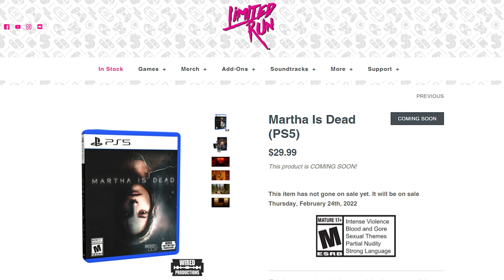WE ARE NOT BUYING ANYMORE GAMES! - Retro Rivals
That's right! Retro Rivals is done! WE ARE NOT BUYING ANYMORE GAMES. in February.
You thought we were crazy didn't you?  Well, we might be BUT Don't worry, we haven't given up buying games completely, instead we will be abstaining from buying any video games in February.
This is a yearly thing that we started last year.  Some people call it Backlog February, other people call it No fun February and we just call it a bunch of curse words we can't really put in this description.
Why do we put ourselves through this torture one might ask? Well, self control, to show we are still masters of our video game buying domain. THAT'S WHY! Plus February is the shortest month so the pain and suffering doesn't last TOO long, just long enough.
If you want to join us in this crazy no buy, we'd love to have you tag along because "MISERY LOVES COMPANY!"